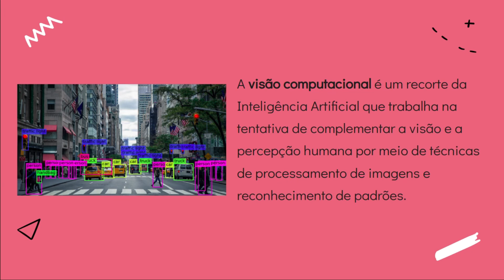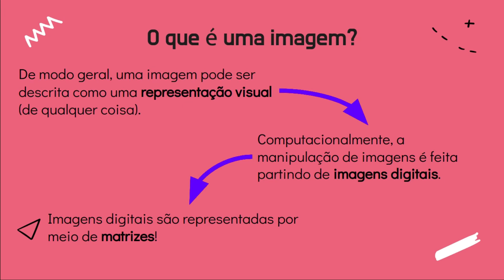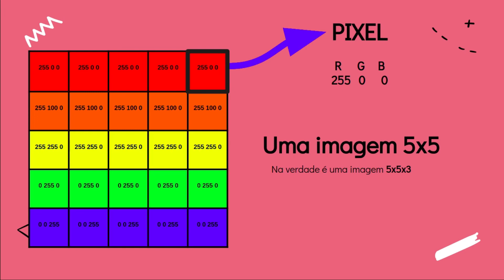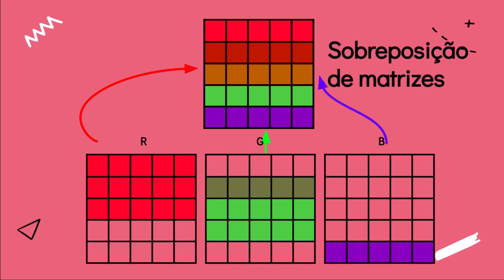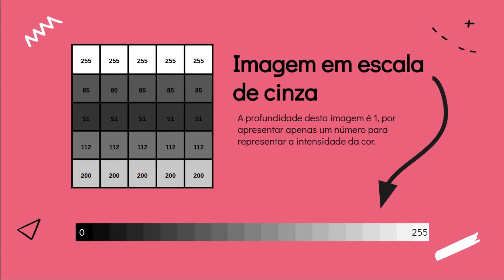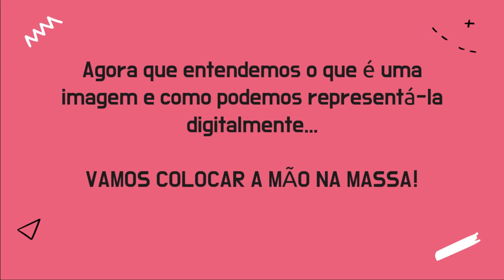Computadores que enxergam: Aula 1- Introdução #1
Minicurso "Computadores que Enxergam: Detectando formas em imagens" do evento Hacktoberfest OpenDevUFCG 2021, ministrado pela graduanda em Ciência da Computação e estudante PD&I na Virtus UFCG, Maria Eduarda de Azevedo

LEMBRE-SE : No último vídeo do minicurso, há um formulário sobre os assuntos abordados. Não esqueçam de preenchê-lo , pois a partir dele contabilizaremos as horas no seu certificado.